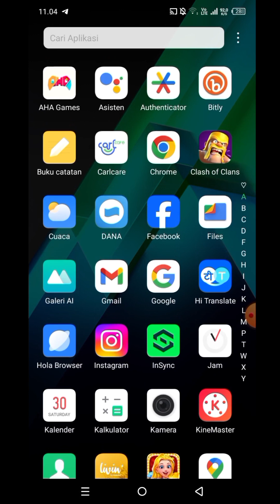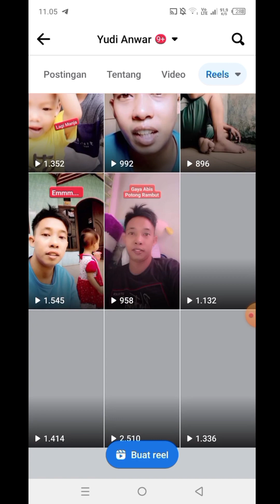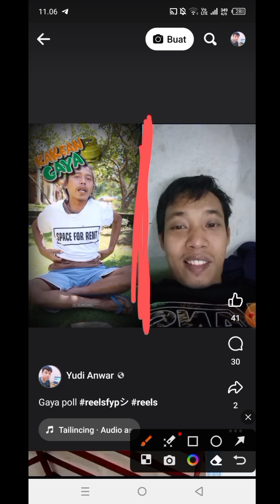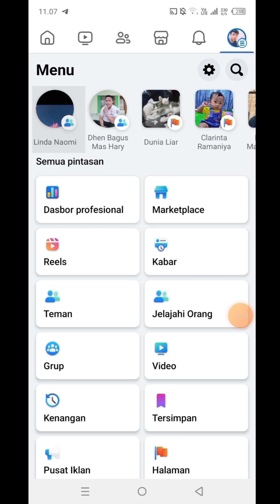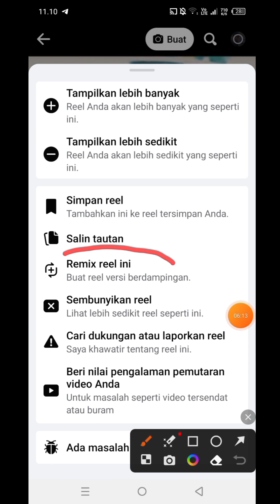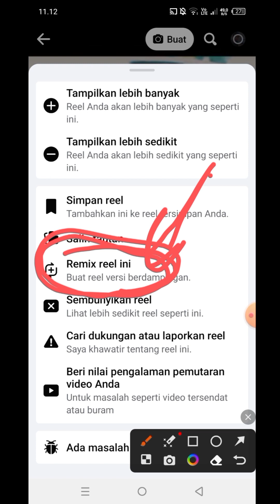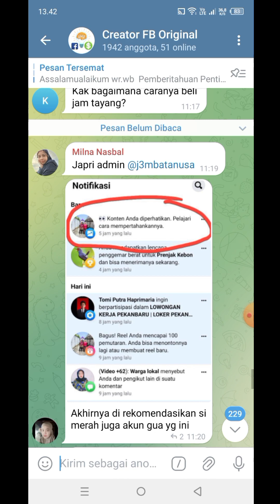INI YANG TERBARU - Cara remix video reel Facebook untuk monetisasi - Dollarnya Besar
bitcoin farmers,
bitcoin indonesia,
penghasilan facebook,
monetisasi fb,
monetisasi facebook,

layoffs,
bitcoin,
housing market,
stocks,
investing,
stock market,
michael cowan,
cryptocurrency,
federal reserve,
fed,
meta,
gold,
money,
crash,
wealth,
silver,
lay offs,